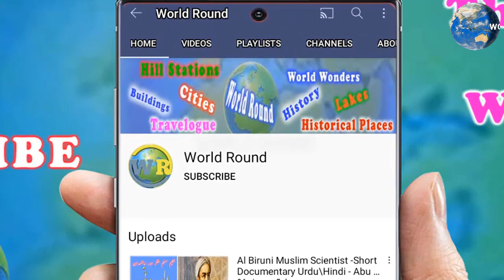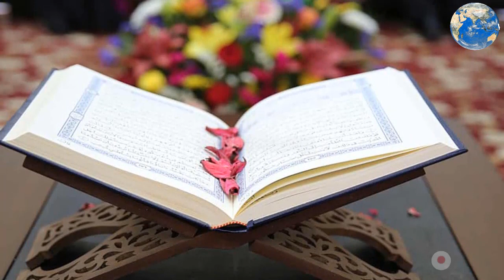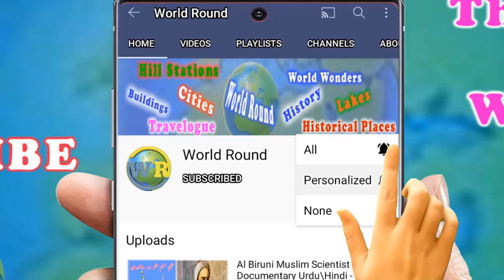Jhangir aur Noor Jahan kai Maqbare | Mausoleum\Tomb of Emperor Jahangir and Nur Jahan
Today video is about Tomb of Jahangir and Tomb\mausoleum of Nur jahan. She was the Wife of Jahangir. The Tomb\mausoleum of Jahangir is a 17th-century mausoleum\Tomb built for the Mughal Emperor Jahangir. The tomb is located in Shahdara Bagh in Lahore, Punjab, Pakistan, along the banks of the Ravi River.
The Tomb\mausoleum of Nur Jahan is also a 17th-century mausoleum in Lahore, Pakistan, that was built for the Mughal empress Nur Jahan. The red sandstone mausoleum, along with the nearby tomb\mausoleum of Jahangir, tomb\mausoleum of Asif Khan, and Akbari Sarai, forms part of an ensemble of Mughal monuments in Lahore's Shahdara Bagh.

Your Search:

tomb,
jahangir’s tomb lahore,
jahangir tomb lahore,
emperor jahangir tomb,
 مقبرہُ جہانگیر‎,
mughal emperor jahangir,
jhangir tomb,
a visit to jahangir's tomb,
tomb of jahangir history,
emperor jahangir,
queen nur jahan tomb,
noor jahan tomb lahore,
nur jahan tomb in lahore,
nur jahan tomb in shahdara,
empress nur jahan,
nur jahan's tomb,
nur jahan and jahangir love story

Play Lists:-